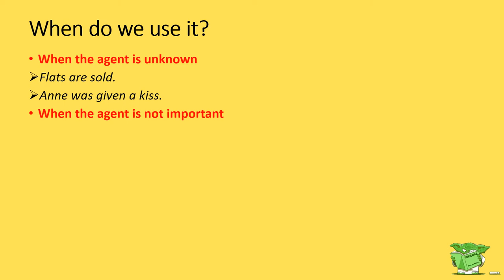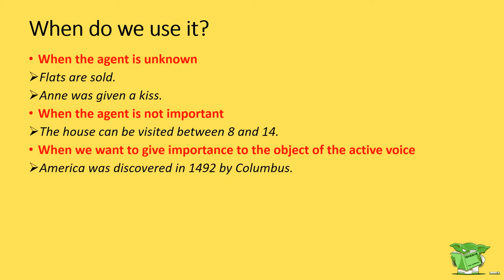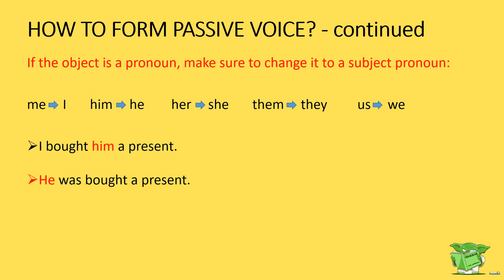The Passive Voice